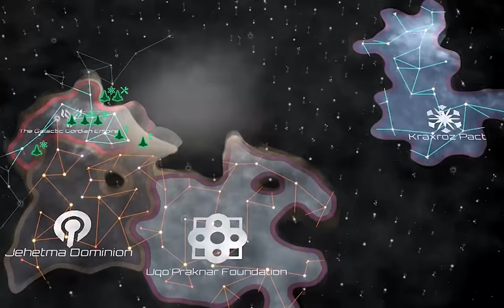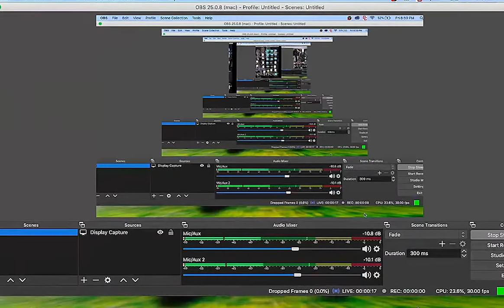Stellaris: Nosferatu, the Death of Our Friends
Welp, that was very unexpected. I believe this to be the beginning of the end for us.

Extra Things
Everything you see in my videos is edited livestream highlights taken from my Twitch channel.
Music Used is Mario Odyssey Steam Gardens
Outro Music is Persona 5 Swear to my Bones